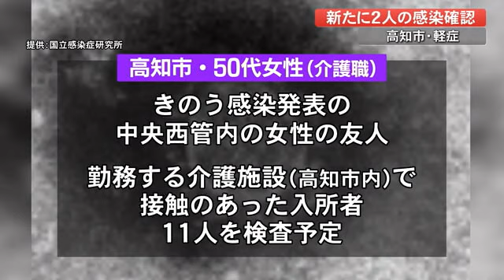新型コロナ 新たに小学生と介護職員の感染確認 同じ小学校で3人目 ほかの児童は陰性【高知】 (21/10/19 19:00)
高知県で19日、新たに新型コロナの感染が発表されたのは、高知市の介護職の50代女性と10代の男子小学生です。2人とも軽症です。

50代の女性はきのう(18日）感染が発表された中央西管内の女性の友人です。勤務する高知市内の介護施設で接触のあった入所者11人を検査する予定です。

10代の男子小学生はおととい(17日）感染が発表された児童の同級生です。この小学校ではきのう発表された児童を含め、3人の陽性が確認されました。
（濃厚接触者として検査を受けた他の児童は陰性）

県内の感染者の累計は4145人となりました。医療機関には14人が入院していて、1人が重症です。